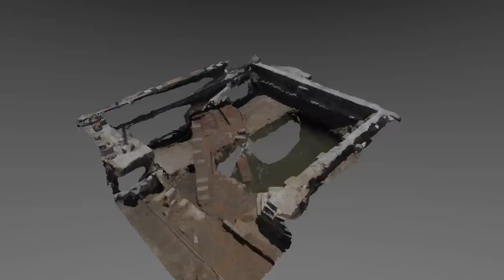Oxford Hotel Wollongong Archaeological dig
The other day I was lucky enough to capture just a few snaps of an archaeological dig here in Wollongong. The 3D model is of an early 1800's hotel.
Close Range Photogrammetry and 3D animation was used to produce this short movie.